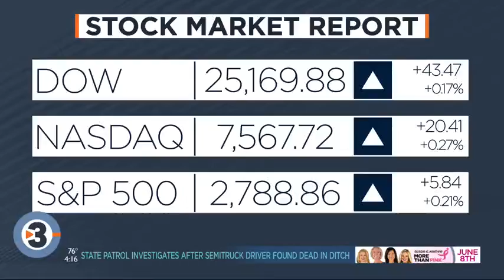11 events (including Hozier, Festa Italia, Last Crack) you need to go to this weekend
With rock shows at the High Noon Saloon (Last Crack) and Majestic Theatre (Reignwolf) and jazz at High Noon (Davina & The Vagabonds) and Full Compass (University of Wisconsin–Madison faculty and the Madison All-Stars) — not to mention Hozier at The Sylvee — it’s a killer weekend for music in Madison.